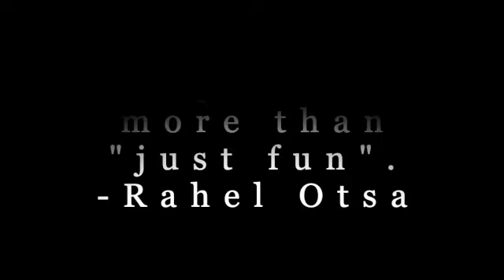Improv: Art or Entertainment? with Rahel Otsa 🇪🇪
Rahel and I get philosophical! Is improv art? Is it stagnant? And what IS... tantric improv?!!?

Main background by Markus Spiske @markusspiske on Unsplash.
Intro/outro background by Katherine Fleitas @kathhh on Unsplash.